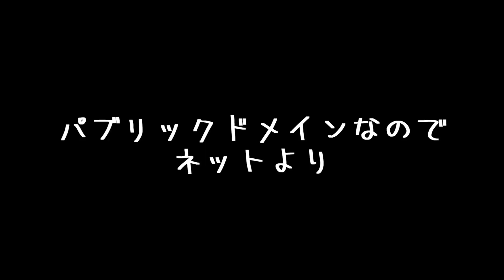小田原箱根ツーリング 後編 椿ライン＆ポーラ美術館 【神奈川】SUZUKI Savage650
大型バイクの単気筒、サベージ650でまったり山道を走って箱根へ！

Tシャツやグッズ作ってみました
worldsendmotorcycleclub shop
wemc.booth.pm/